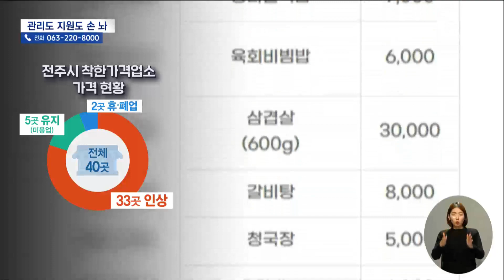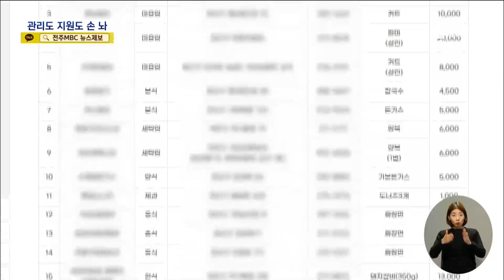간판만 달아 주고.."관리도, 지원도 손 놔" | 전주MBC 230206 방송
정자형기자의 더 많은 기사를 보고싶다면?

◀ 앵커 ▶
이처럼 착한가격이 줄줄이 무너지고 있는데 전주시 홈페이지에는 몇년 전 가격이 아직도 버젓이 게시되고 있어 어처구니 없다는 지적입니다.

업소마다 가격을 유지하기 위해 안간힘을 써온 지난 2년 간 가격 현황을 파악하지도 않았을 뿐 아니라 지원에도 손을 놓고 있었던 겁니다.

이어서 정자형 기자입니다.

◀ 리포트 ▶
전주시청 홈페이지 착한가격업소 현황입니다.

6천 원으로 오른 국수 가격이 여전히 2020년 가격인 3,900원으로 표시되어 있습니다.

제과점 등 다른 곳도 차이가 나는 것은 마찬가지입니다.

전주시에 등록된 착한가격업소 40곳을 확인해본 결과 2곳은 이미 문을 닫았고, 미용업소를 제외한 나머지 30여 곳은 가격을 올렸지만 3년째 가격 정보 조사조차 하지 않은 것입니다.

심지어 전화를 걸어보니 잘못된 번호라는 안내음성이 흘러나올 정도로 관리가 되지 않았습니다.

"지금 거신 전화는 없는 번호입니다. 다시 확인하신 후 걸어주십시오"

취재진이 찾아가 본 한 착한가격업소는 조리도구며 식탁을 치우는 등 등 아예 짐을 빼고 있지만 여전히 착한가격업소 명단에 올라 있습니다.

전주시는 이들 업소가 착한가격을 유지하는 대신 1년에 쓰레기 봉투 등 90만 원 가량의 물품을 지원하기로 했지만, 지원은 제대로였을까?

[김인자 / 미용실 운영]
"1년에 한 번 정도 그 정도는 지원을 해줬었는데 좀 섭섭했어요 제가.. 그게 끊기니까 좀 그렇더라고요."

코로나19로 힘겨운 시간을 맞이한 재작년부터 도리어 지원은 끊겼습니다.

전라북도가 관련 예산 지원을 끊자마자 전주시도 사업을 중단해버린 겁니다.

[전주시 관계자]
"2020년까지 시작하다가 2021년도 하고 22년도에 도비 미지원으로 해서 사업을 못하고..."

지원을 중단한 지자체는 전주와 김제 등 6곳에 달해 물가 안정에 기여한다며 간판을 달아줄 때와 달리 지원은 형식적인 수준에 그쳤습니다.

쓰레기봉투같은 소모품이 아닌 수도요금 등 공공요금 지원으로 바꿔야 한다는 지적도 나오고 있습니다.

[김성환 / 음식점 운영]
"내가 수도세라도 조금 해달라고 그랬더니 그것은 안 해준다고 안 해주더라고... 그래서 그냥 말아버렸지 오로지 쓰레기 봉지라도 주니까"

지자체의 무관심 속에서도 고집스럽게 착한가격을 지켜온 자영업자들,

물가 안정의 지속적인 버팀목이 될 수 있도록 체계적인 관리와 지원이 시급해 보입니다.

MBC뉴스 정자형입니다.

영상취재: 정진우 권회승